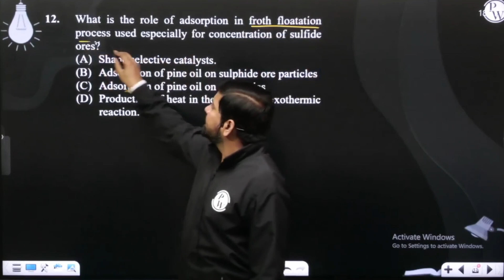What is the role of adsorption in froth floatation process used especially for concentration of ....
What is the role of adsorption in froth floatation process used especially for concentration of sulfide ores?